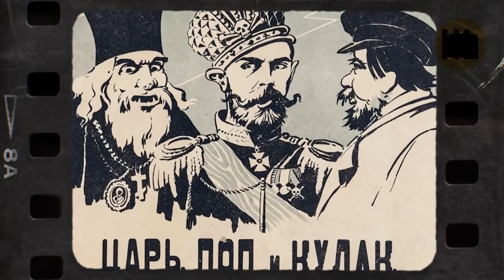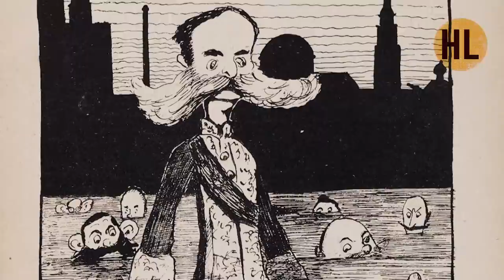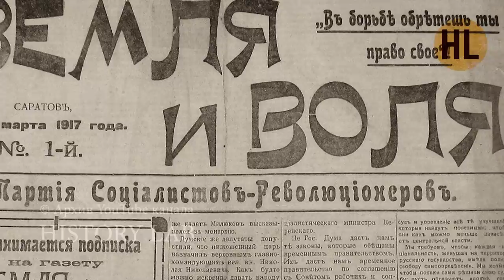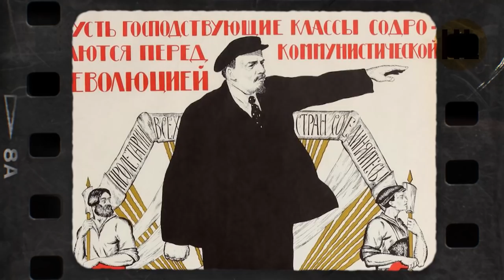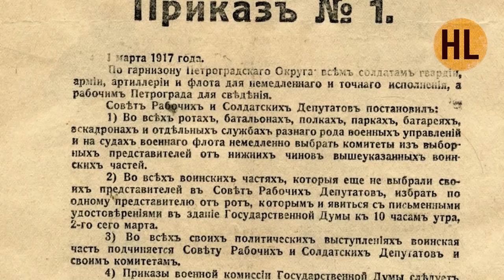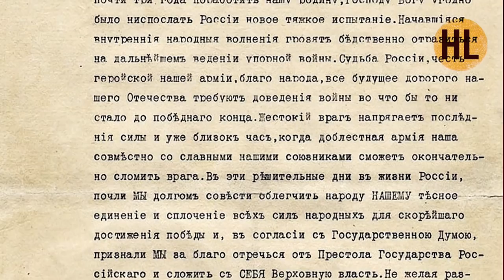История России. ХХ век. Лекция 6. Конец династии Романовых. Февральская революция | History Lab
История России с Николаем Борисовым. 20 век. Лекция 6. Конец династии Романовых. Февральская революция. По заказу АО "ЦТВ". Производство: Студия Град (History Lab).

Цикл лекций профессора Николая Борисова посвящен важнейшим событиям истории ХХ века.